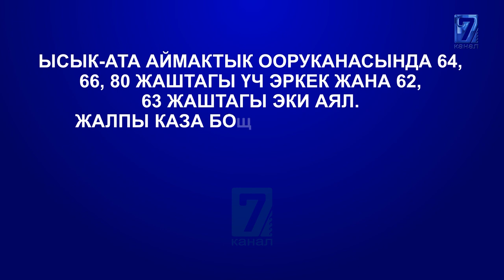БИР СУТКА ИЧИНДЕ 73 МЕДИК ВИРУС ЖУКТУРУП АЛДЫ